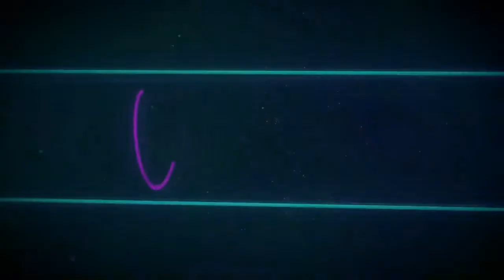TOP 7 INTRO KEREN NO TEKS FREE DOWNLOAD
free download intro keren
jgn lupa sub like komen n share